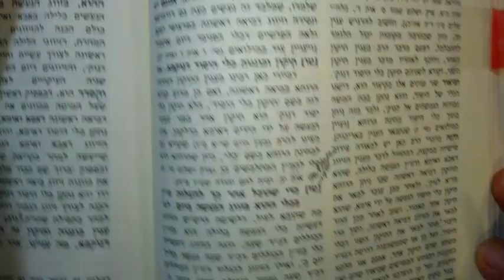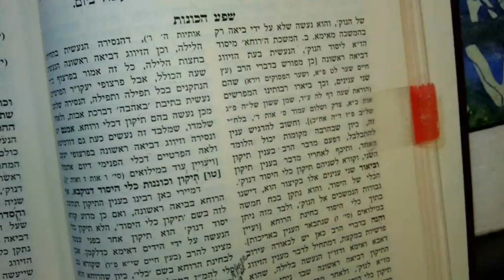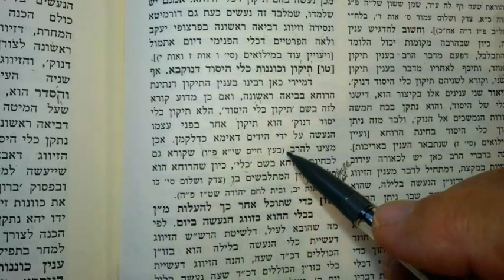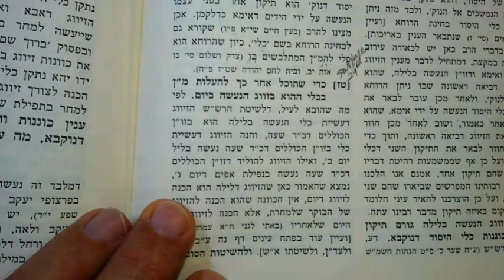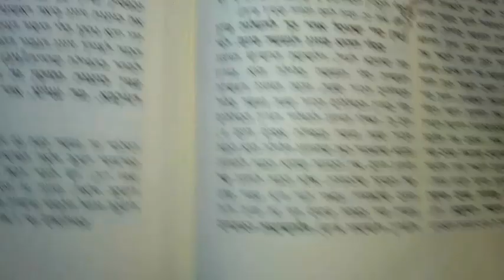RABBI ISAAC LURIA the ARI Sifra D'tzniuta NIGHT DRUSHOT 1 Nisan 5784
Fix it...turn around...send up..